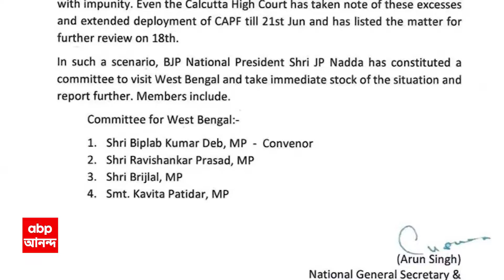PostPoll Violence:দক্ষিণ ২৪পরগনার একাধিক জায়গায় গিয়ে আক্রান্ত কর্মীসমর্থকদের সঙ্গে কথা বললেন সুকান্ত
ABP Ananda LIVE: জেলায় জেলায় তৃণমূলের (tmc)আক্রমণে তাদের কর্মী-সমর্থকরা আক্রান্ত বলে বারবার অভিযোগ তুলেছে বিজেপি(bjp)। রবিবার দক্ষিণ ২৪ পরগনার (south 24 pargana)একাধিক জায়গায় গিয়ে আক্রান্ত কর্মী সমর্থকদের সঙ্গে কথা বললেন সুকান্ত মজুমদার(suanta majumdar)।  অন্যদিকে, বর্ধমান ও দুর্গাপুরে দলীয় কর্মী সমর্থকদের সঙ্গে দেখা করলেন দিলীপ ঘোষ। I